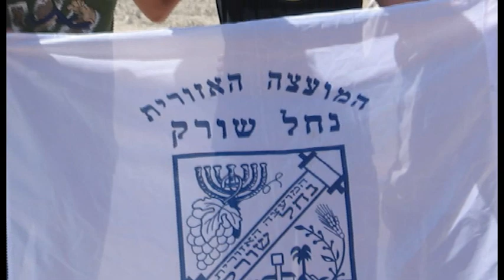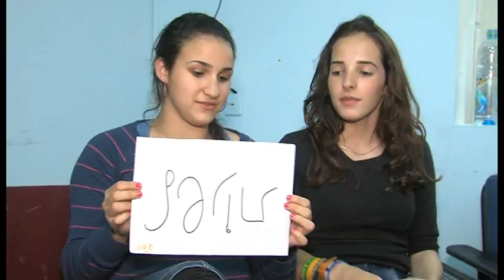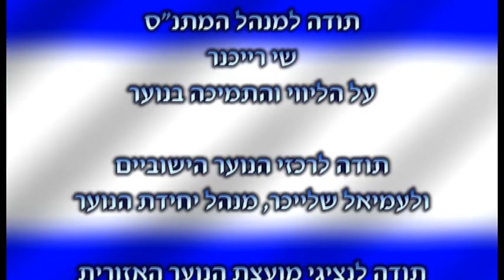נוער נחל שורק ליום העצמאות תשעג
צילום ועריכה: אולפני אתרוג